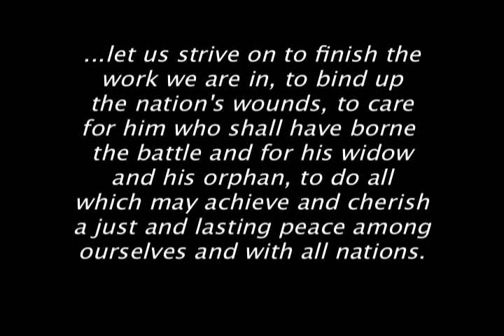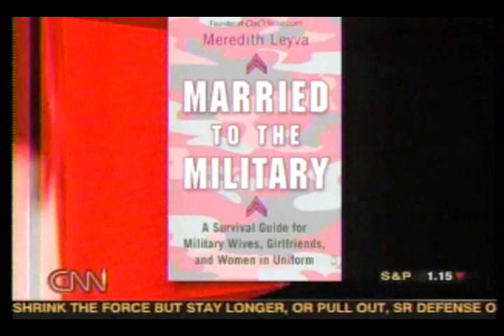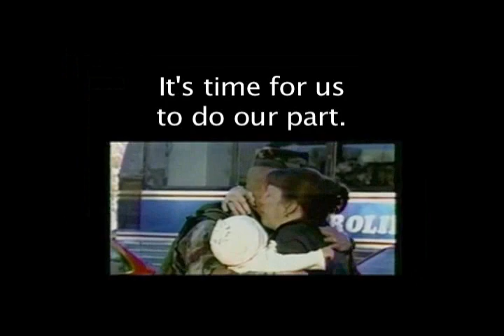Operation Homefront Video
What Operation Homefront is all about